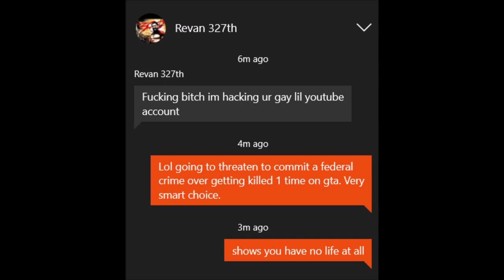Funny Crazy & Glitchy Moments on GTA in 2020